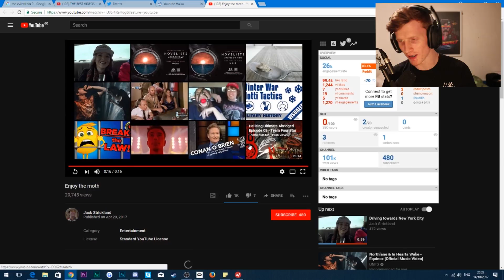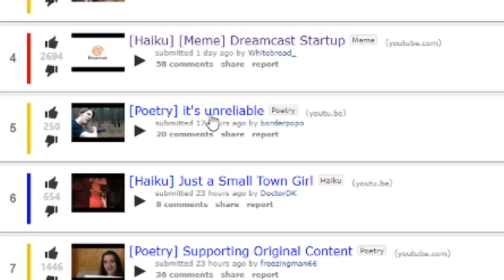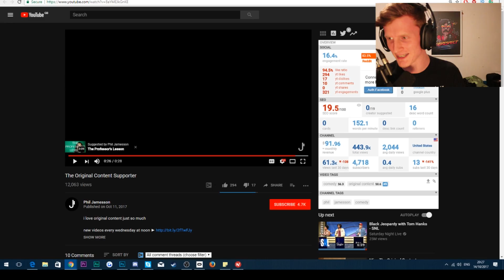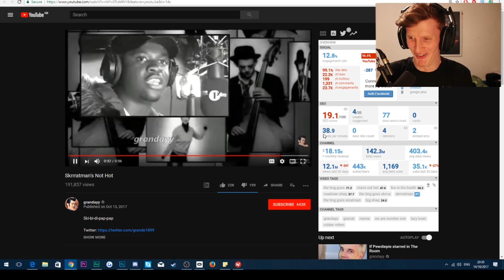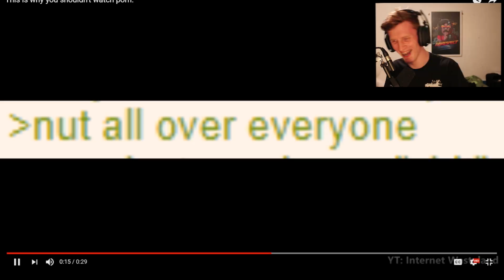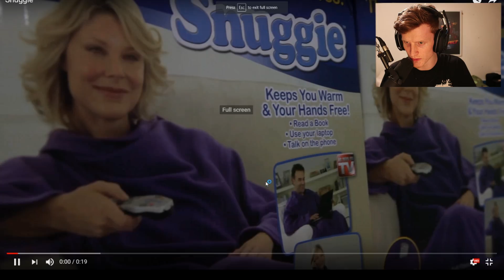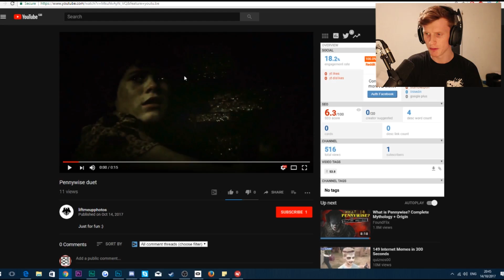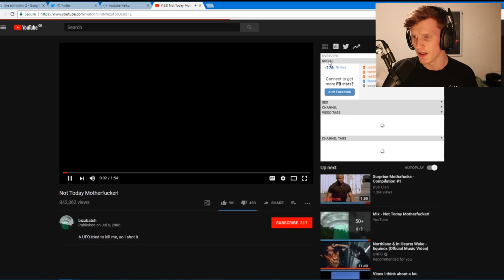ORIGINAL CONTENT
-Bazamalam-